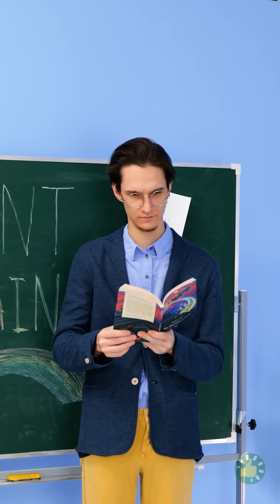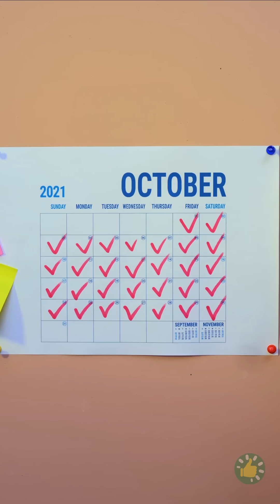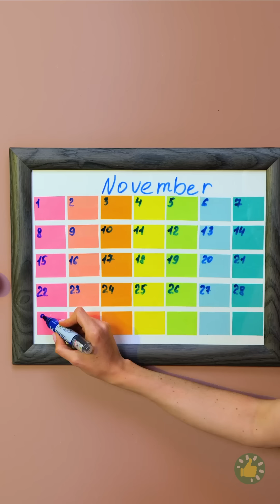أفكار إبداعية وحرف بألوان قوس قزح تجعل يومك أفضل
التوقيت
00:00 قميص تصنعه بنفسك
01:10 اجعل لوحتك ملونة
01:40 جراب هاتف مذهل
03:10 اصنع الملابس بنفسك بأسلوب مثير
03:40 شطائر ملونة